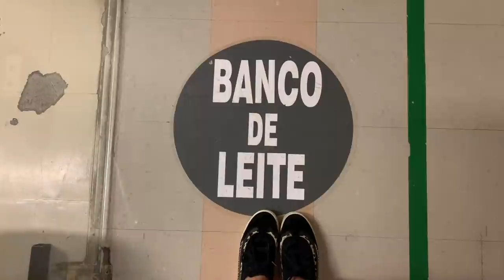MEDVLOG: ROTINA NO ÚLTIMO ANO DA FACULDADE DE MEDICINA #6 | Julia Pabis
musicas: @oliviakingmusic

Oie! Mais um vídeo aqui no canal mostrando um pouco da minha rotina como estudante de medicina!